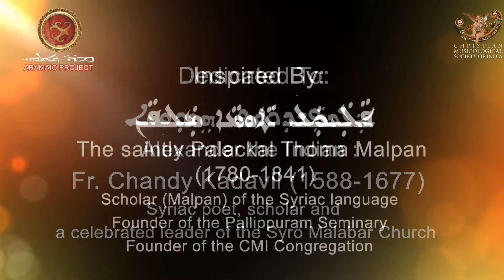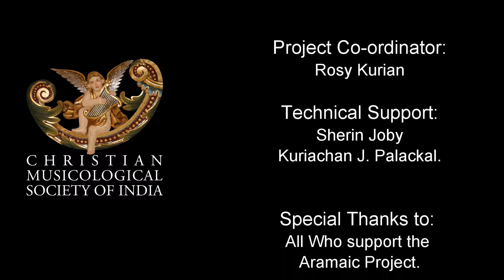Aramaic Project-80AB: Maran Iso after Communion in Syriac Qurbana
See complete list of interviews and recordings